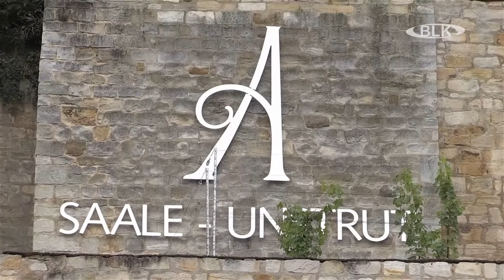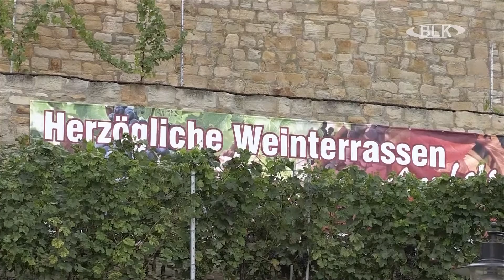Weißenfels - Weinberg am Schloß